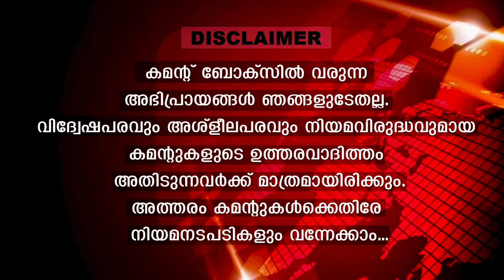വമ്പൻ നീക്കവുമായി കോൺ​ഗ്രസ്.. ബിജെപി കേരളത്തിൽ നിലംപരിശാകും |BJP kerala|Loksabha 2024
ആഘോഷിച്ചവരെല്ലാം വൈകാതെ പൊട്ടിക്കരയും..
കോൺ​ഗ്രസിന്റെ മാസ് നീക്കം
പതനമുറച്ച് ബിജെപി...!!